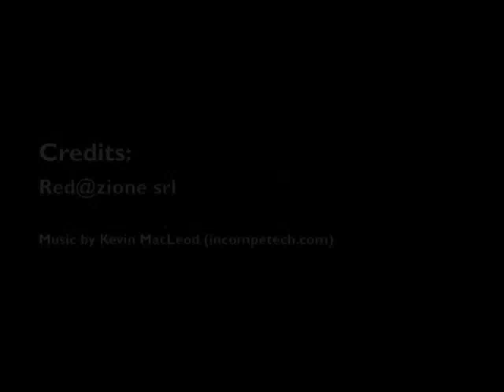Politici in corteo con gli operai di Fincantieri